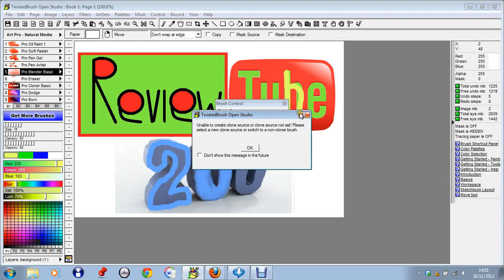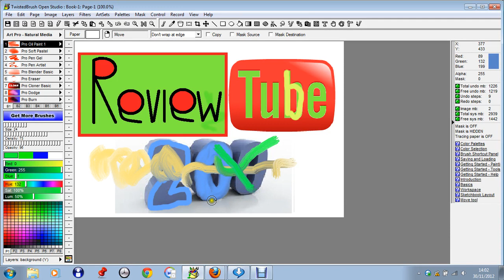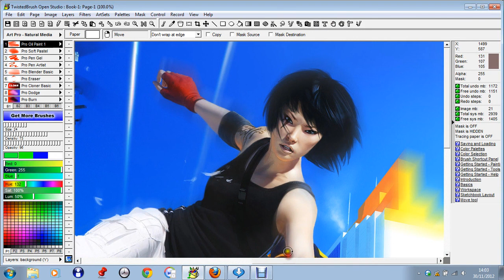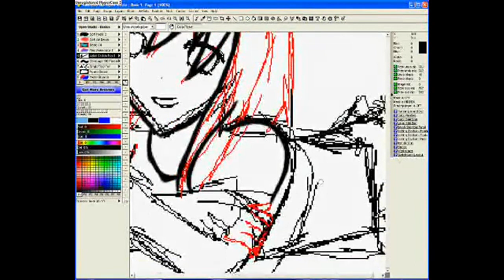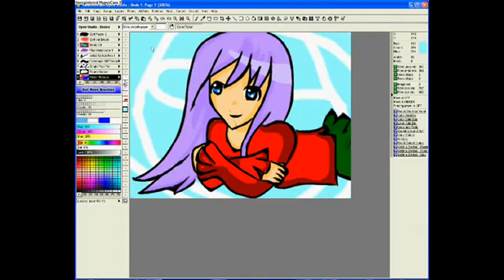Twisted Brush Review and Tutorial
Twisted Brush is a free piece of software that you can download at Pixaria.com.
It is considered by some to be a substitute for Photoshop as it does most of the same things. It is great for animators or manga artists alike.

Regards,

Christian and Hon :)